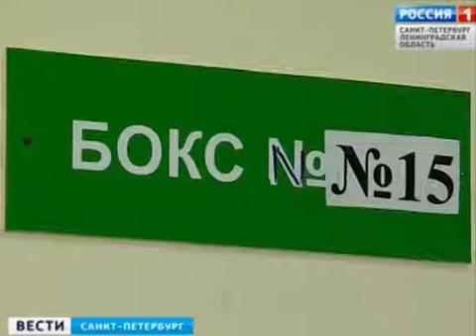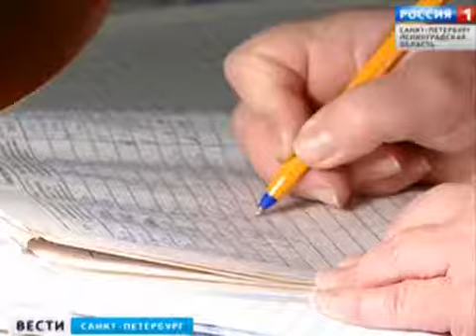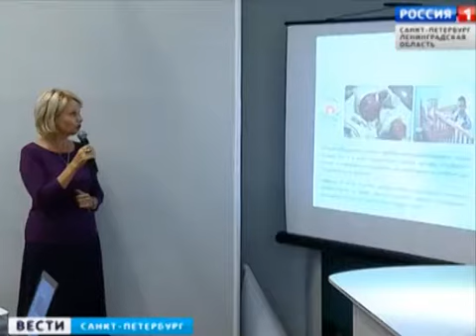.Петербургские родители".Проект сопровождения сирот в больницах города.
В Петербурге запустили уникальный соцпроект. Сирот из детских домов в больницах теперь сопровождают профессиональные "мамы" - то есть специалисты, которые временно берут на себя обязанности по уходу за "чужими" малышами. Если раньше эта проблема в основном ложилась на плечи волонтеров, то теперь город готов оплачивать услуги сиделок для детей-сирот.